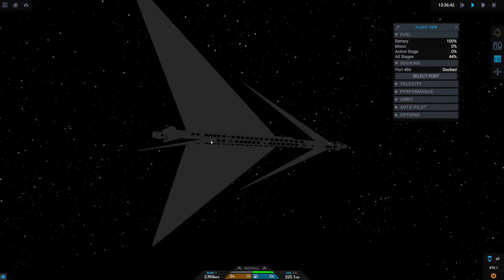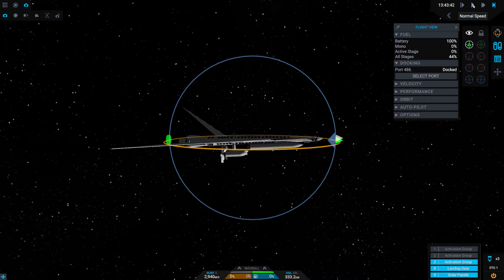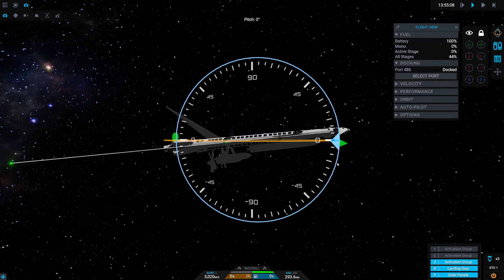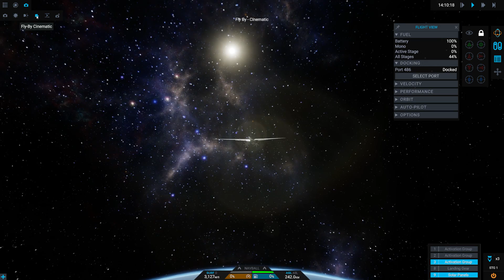SimpleRockets 2 2021 10 11 19 18 22